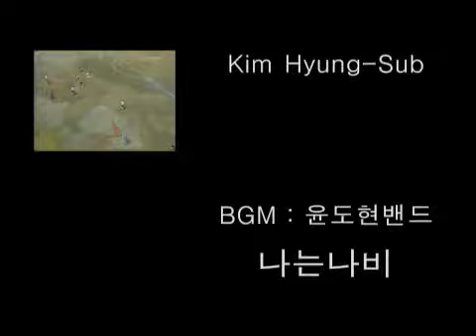황선홍 홍명보 축구스페셜